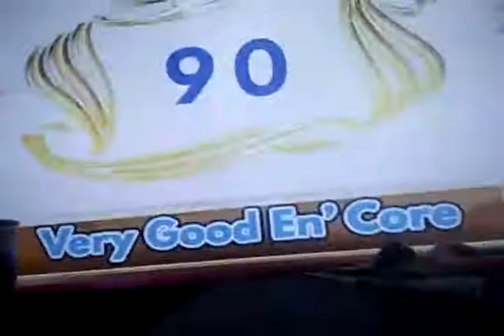THERagesBand2020 Bonus Song In New Year 2021 "On The Wings Of Love" scores 90%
Published today recently on December 23 2020 c'mon let's make a big shout out for this Bonus Song in christmas days and new years countdown 2021.